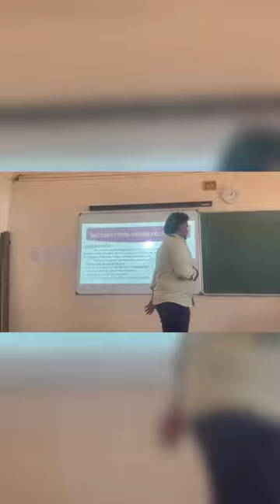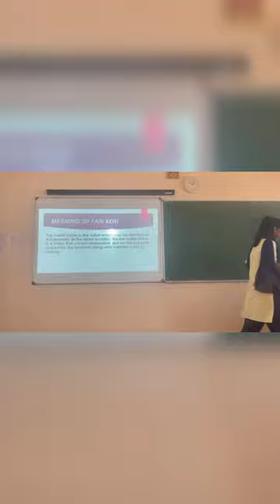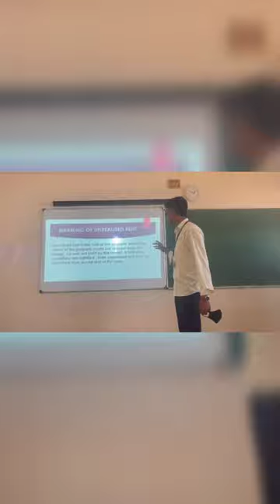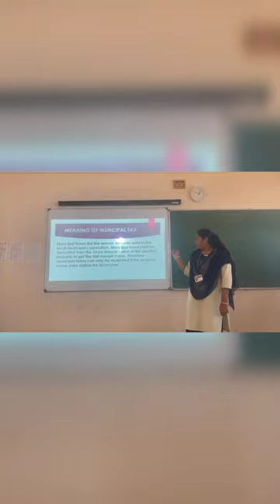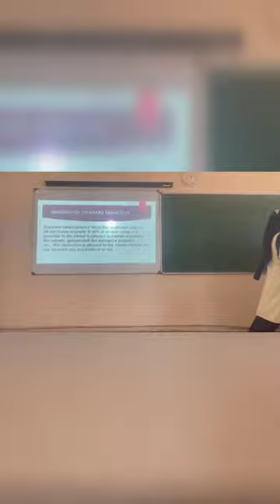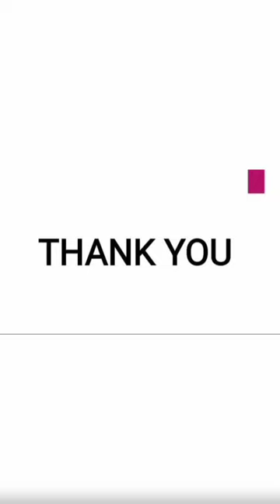Seminar - Income Tax - Group 5 House property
Govt. Arts and Science College Karwar
Department of Commerce